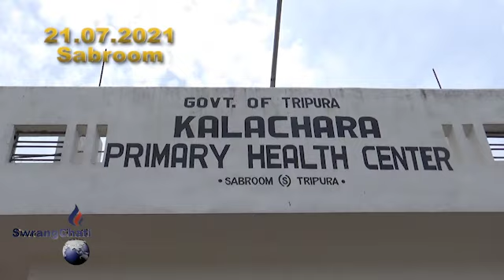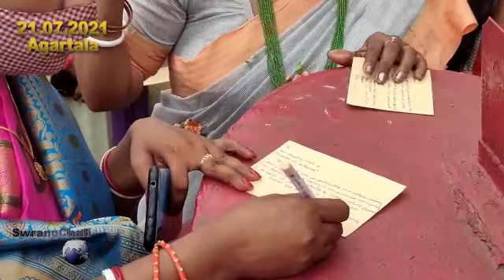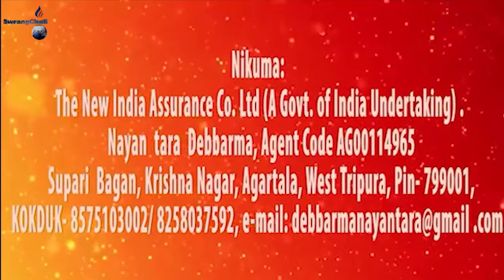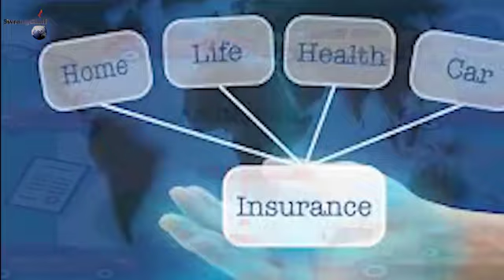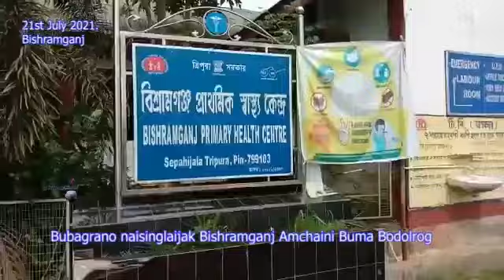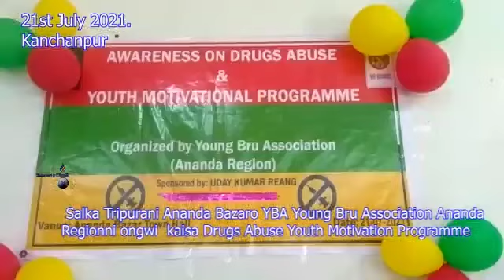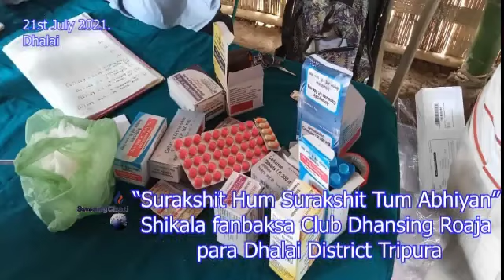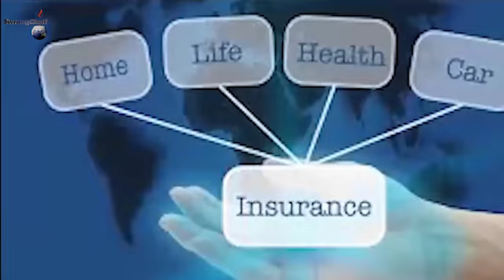Swrangchati Kokborok koktwma Part 1 21 07 2021